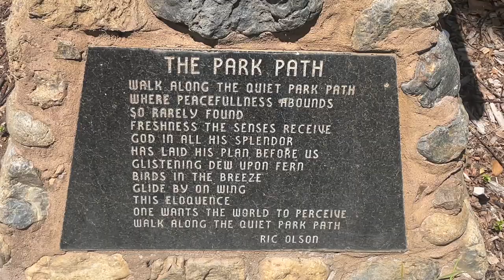Meditate With Me: McKinley Park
Press play, find a comfortable seat, and let’s begin.

For those of you who's eyes may be open.
My Experience: Not everyone has to meditate with their eyes closed. If you seemed to have noticed, in this video I tend to have my eyes open quite often. Meditation to me could also mean just being aware of your surroundings without any external distractions. Allowing your senses to do what they are here to do; let my nose smell the sweet scent of the abundant roses, let my eyes see plants I've never noticed before, let my breath become steady as I become more still in my being.
There are points where people like to come up: a group came next to me and spoke on how the purple plants look like a weed, and alas, I now noticed a plant that was behind me this whole time, but I didn't initially see because the roses were my main focus. The universe talks in many ways.

What was your experience? I'd love to hear in the comments, when you become still, what thoughts or revelations come up for you?